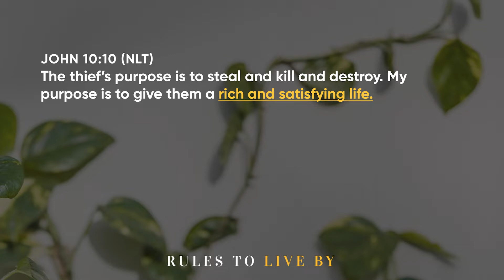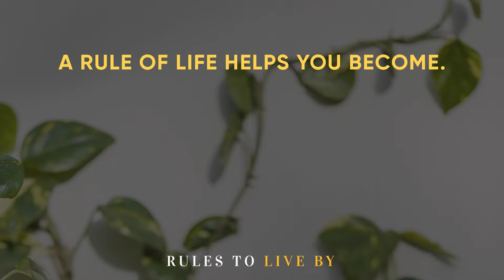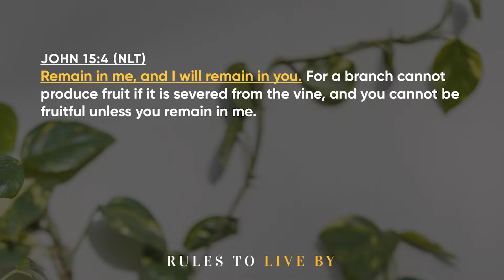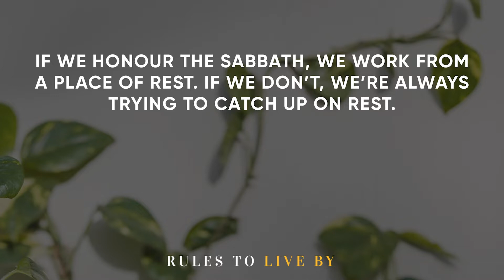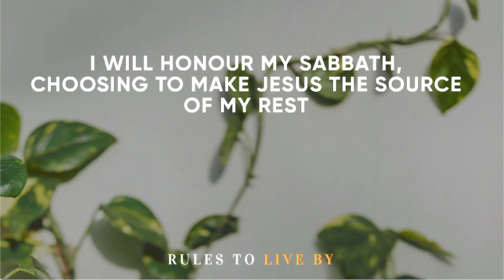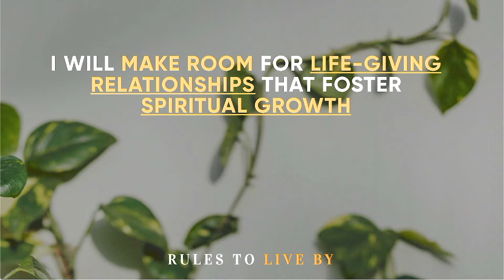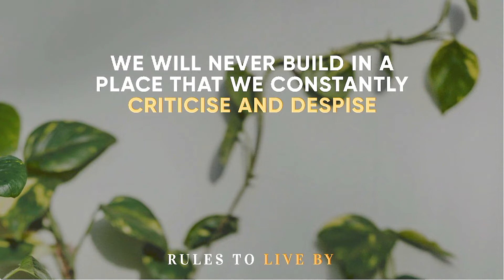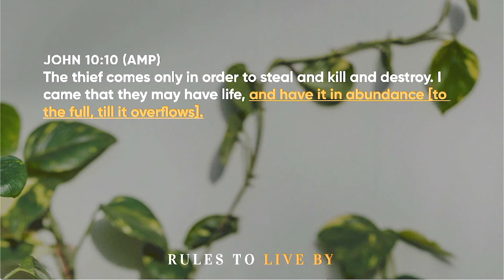Rules To Live By | 2 January 2022